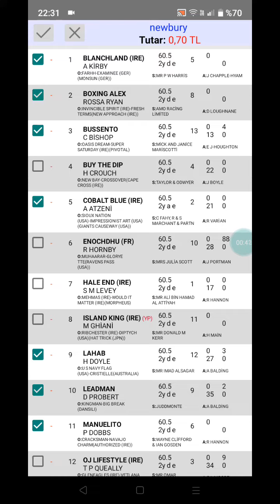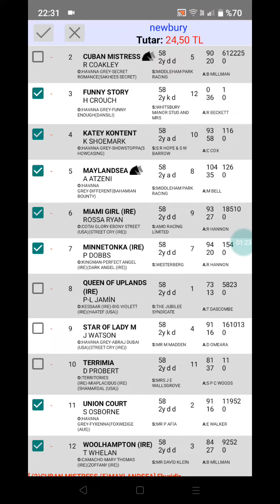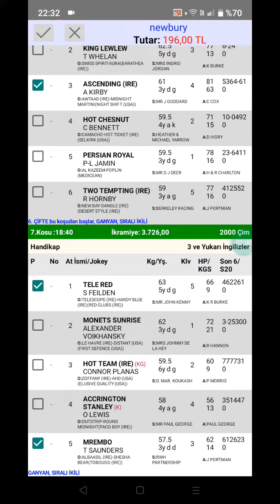12 Ağustos 2022 TJK newbury birleşik krallık 🐎 at yarışı tahminleri altılı ganyan tahminleri